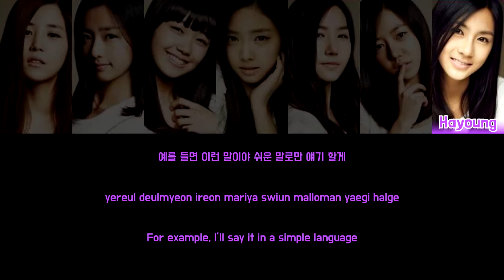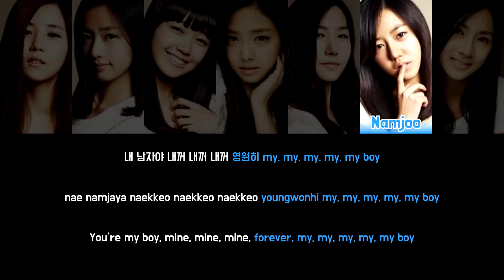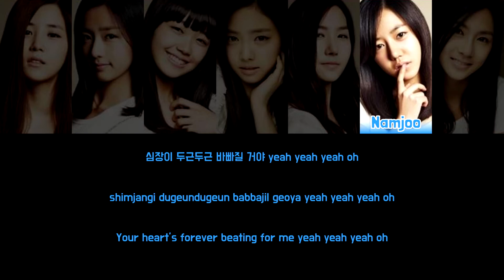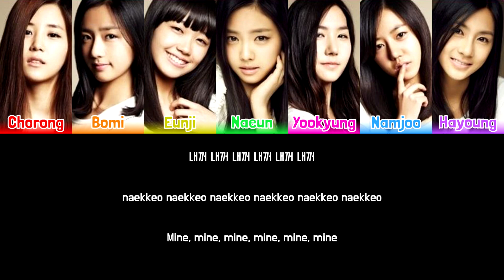APINK - IT GIRL [Colour Coded Lyrics Han/Rom/Eng]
Song: It Girl
Artist: Apink (에이핑크)
Album: Seven Springs of Apink
Year: 2011